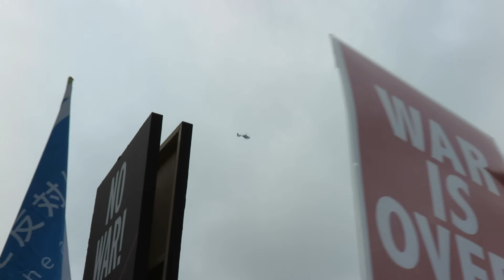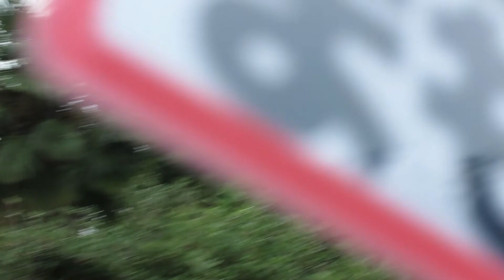[2015.08.30] 国会前抗議行動 30日決戦 -希望のエリア前決壊直前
SEALDs × 総がかり行動
「戦争法案廃案！8.30国会10万人大行動」
13時45分頃。
撮影: PowerShot G1X-Mk.2